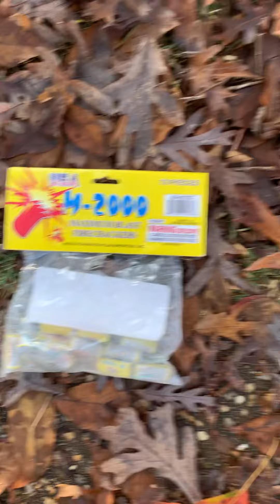USA M2000 fire cracker demo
M2000 firework demo left over from the 4th